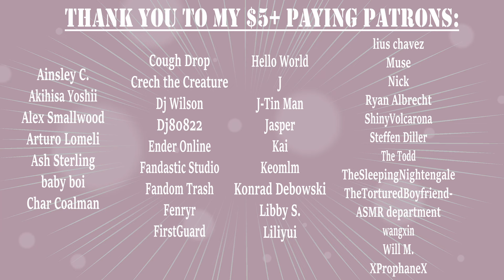F4M Flirty Bartender Makes the First Move (ASMR), (bartender asmr), (soothing asmr), (confession)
You've been her favorite customer for a long time, and she's picked up on your signals.